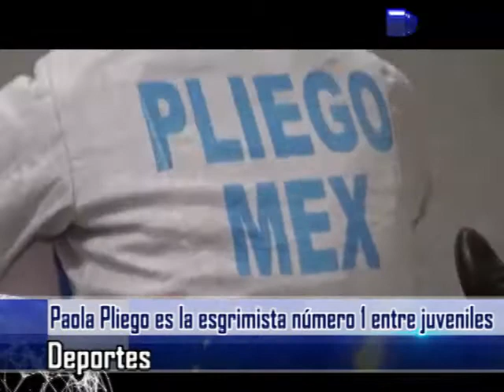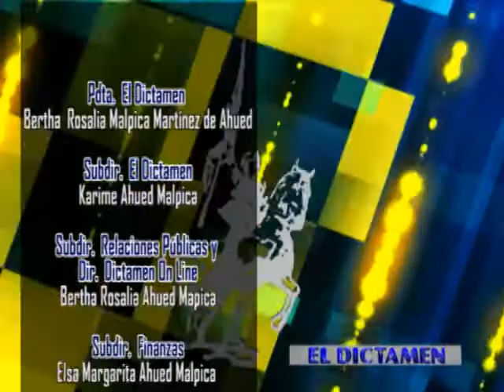Dictamen On Line Noticias 20/04/14